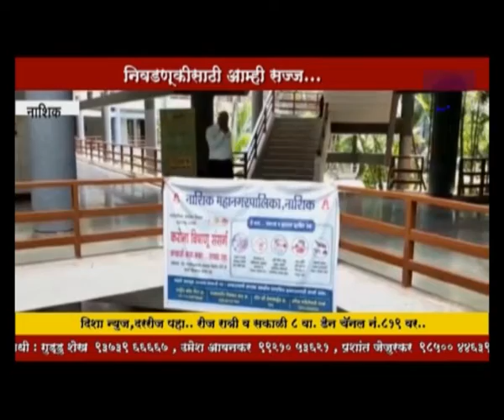मनपा निवडणूकीसाठी आम्ही सज्ज, राजकीय नेत्यांची प्रतिक्रिया..